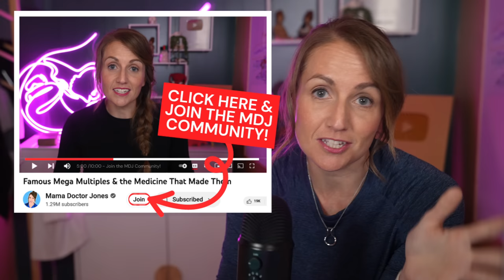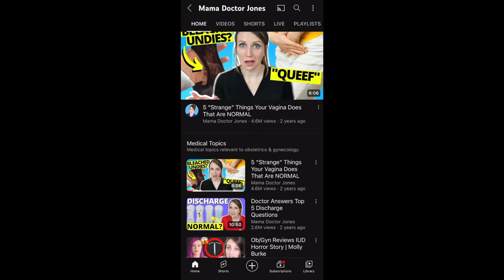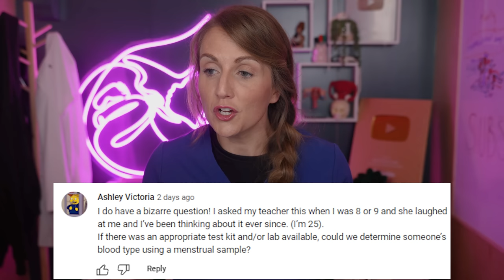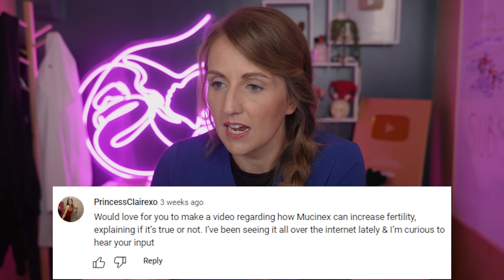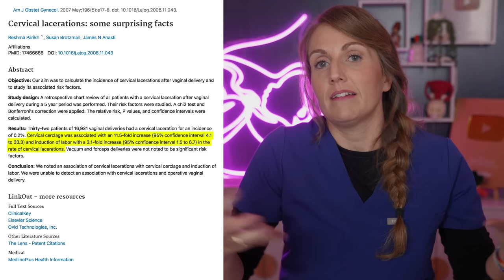Y'all Have UNHINGED Vagina Questions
I asked for your most bizarre gynecology questions in my Chat GPT video and you went above and beyond. From Mucinex for to conceive to menstrual blood testing with a sprinkle of extra-terrestrial vaginal probes and glitter lube. you have truly the most unimaginable questions I've ever been asked. And we haven't even gotten to the part about cockroaches (sorry, I'm not in charge).